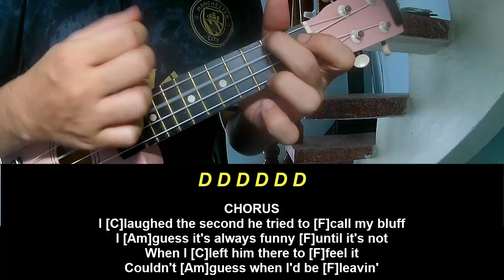Play Ukulele Along Gracie Abrams Tough Love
Today, I will share with you Play Ukulele Along Gracie Abrams Tough Love